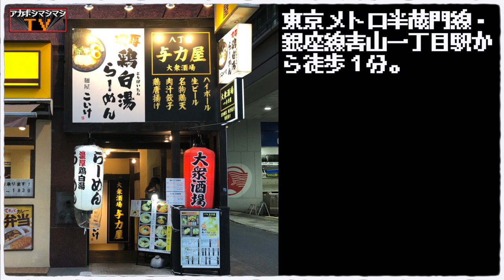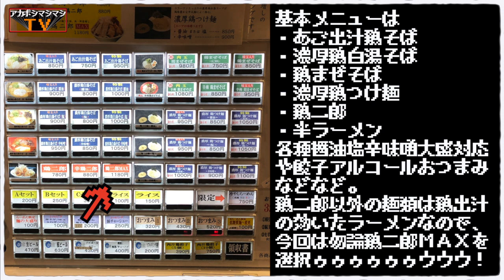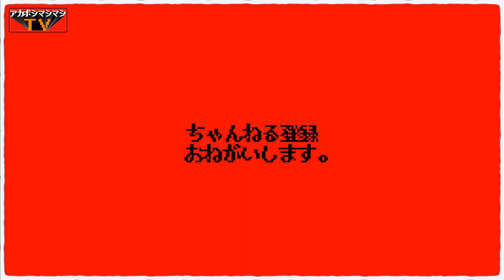セレブな街北青山にゴリゴリの二郎系あるんかい!!!!!!!!!!!!【麺屋こいけ】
📮住所📮
東京都港区北青山1-4-3 青山こうゆうビルB1F

⏰営業時間⏰
11:30〜翌2:00

🛌定休日🛌
無休

💺席数💺
カウンター5席（内1席物置）、テーブル32席

🚉最寄り駅🚉
東京メトロ銀座線・半蔵門線『青山一丁目駅』

〜BGMの出典〜
オープニング
『8-bit Title』